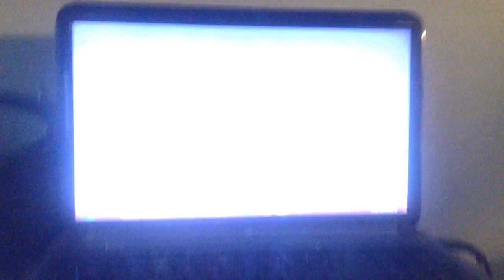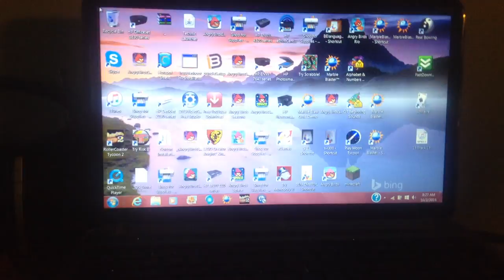jax car wash